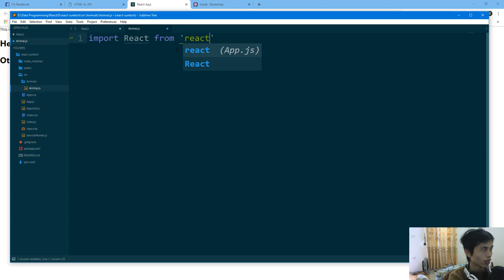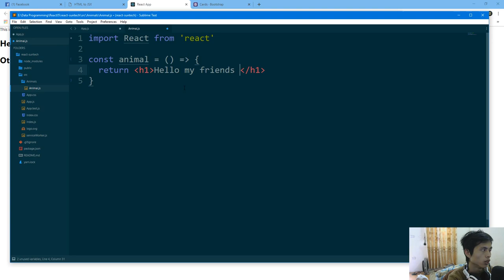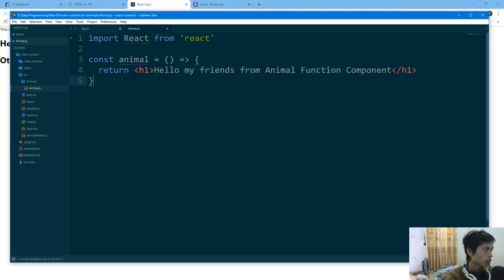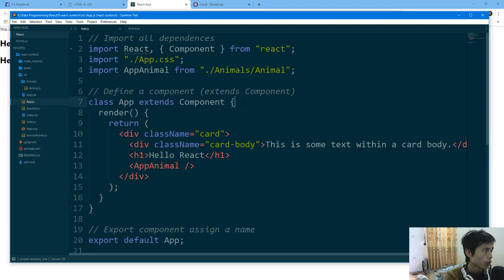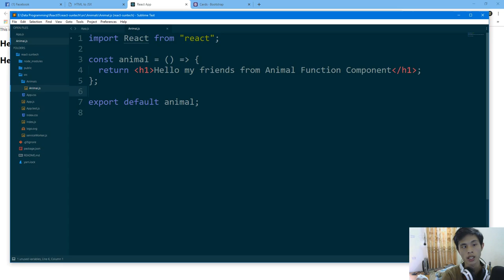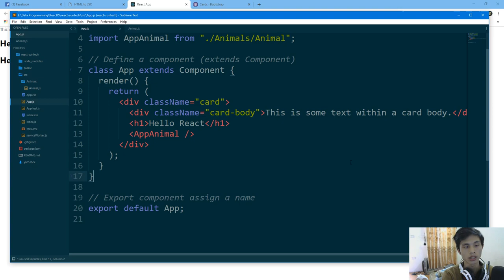08 - Tạo một component đơn giản với React JS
Video này sẽ hướng dẫn các bạn tạo một component theo kiểu function trong React JS
Link chi tiết các video học lập trình React JS tại SUNTECH
Các thẻ hash tag liên quan đế bài học